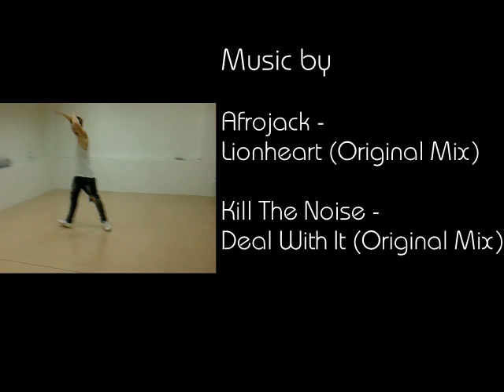ED by Fedotov, Tsoi vol.3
camera:
Nokia 5800

Video by Fedotov

thanks.